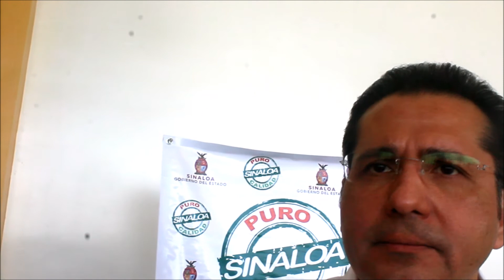Expectactivas Mazatlán MIC CPTM del Tianguis Turístico de México 2018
En Mazatlán, gran parte de la población está medianamente informada de lo que significa para este destino turístico ser la sede del evento más importante de México en materia turística. Aunque a ciencia cierta y vale la pena subrayarlo, la mayoría de los mazatlecos desconoce lo que es un Tianguis Turístico de México.